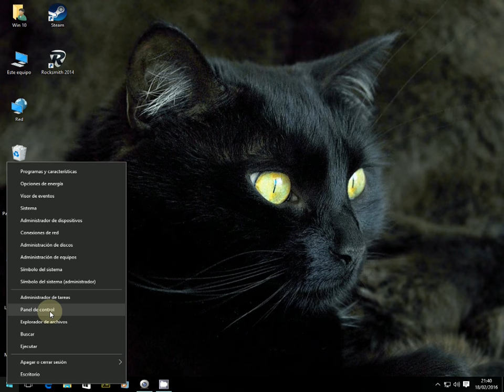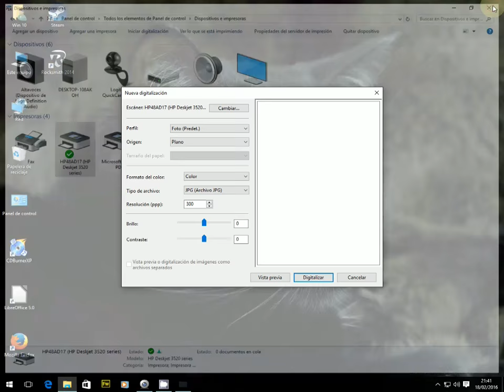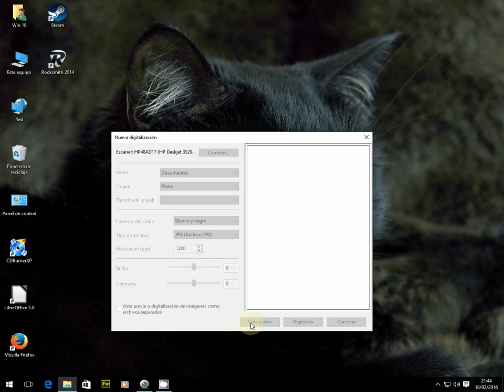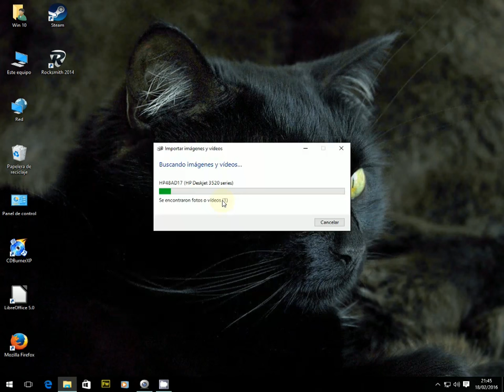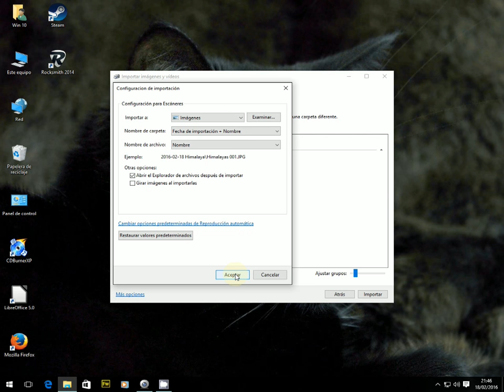Escanear en Windows 10 (Castellano)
Video tutorial de cómo escanear en Windows 10 de forma fácil y sencilla.